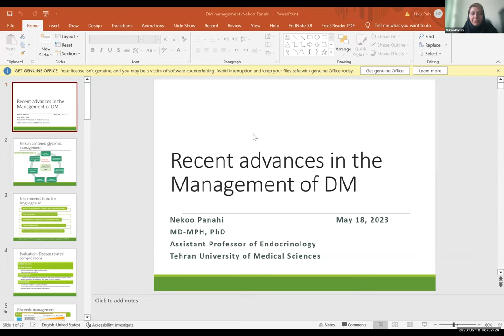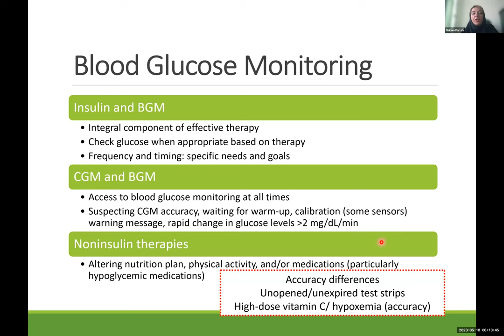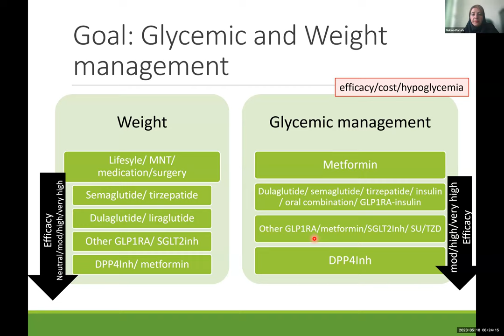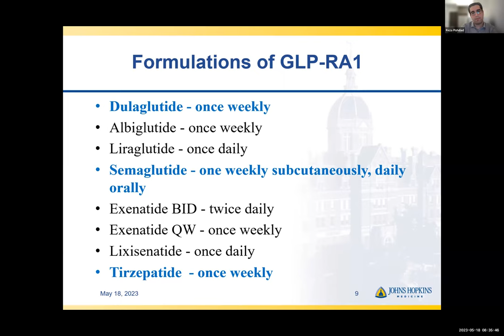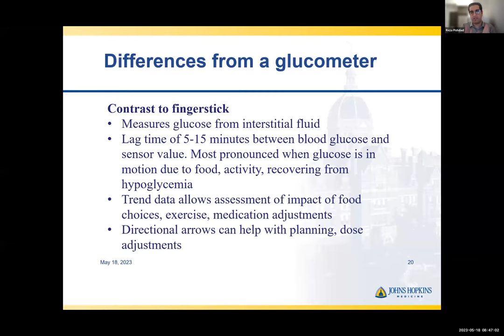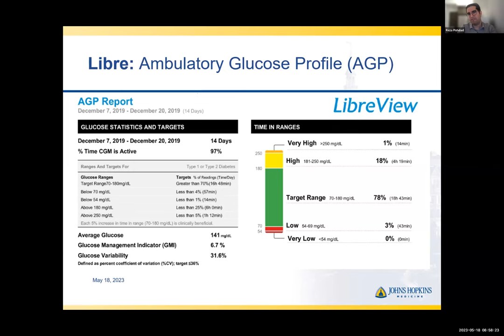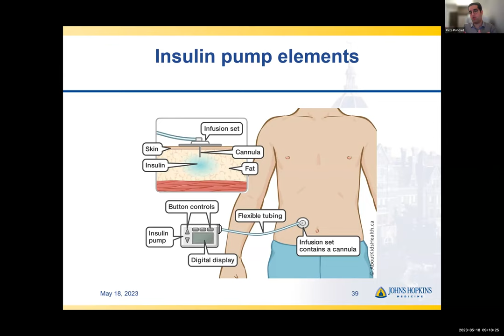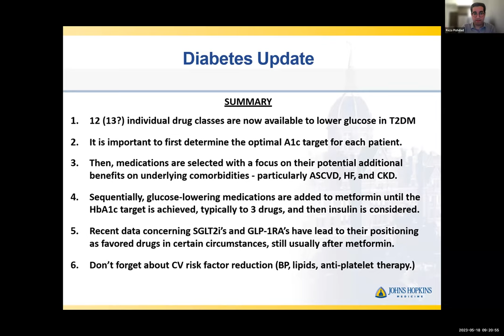How I Treat Diabetes Series"Recent Technological Advances in Diabetes Management"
Tehran University of Medical Sciences held the first session of the Diabetes Treatment Training Course on "Recent Technological Advances in Diabetes Management" on Thursday, May 18, 2023 at 04:30 GMT.

The program focused on a single disease, or on one or more distinct aspects of chronic disorders. It provided diagnostic and therapeutic recommendations based on the best available evidence and robust clinical experience, and was expected to convey basic knowledge relevant to clinical situations. It also focused on content that medical students, residents, fellows, and board members could use Science should know about the treatment of patients.